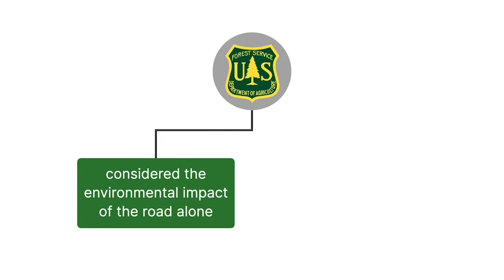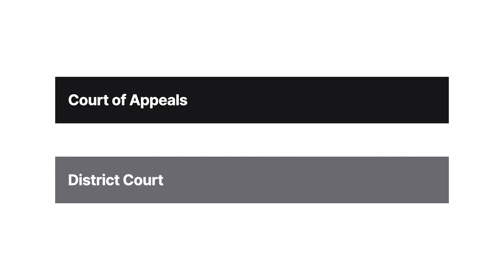Thomas v. Peterson Case Brief Summary | Law Case Explained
Thomas v. Peterson | 753 F.2d 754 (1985)

A government agency greenlights construction of a logging road in the wilderness. But conservation groups say not so fast. In Thomas versus Peterson, the groups claim the agency must comply with the National Environmental Policy Act, or NEPA, and the Endangered Species Act.

Idaho is home to the Nez Perce National Forest, part of the United States Forest Service system. In nineteen eighty-one, the forest service approved construction of a road in a pristine, roadless section of the land, home to the endangered gray wolf. The road would enable logging operations to harvest timber.

The forest service considered the environmental impact of the road alone, not the future logging operations. It concluded the road wouldn’t have a significant impact and approved construction without preparing an environmental impact statement.

Harold Thomas and conservation groups sued Max Peterson, forest service chief. Thomas sought to enjoin construction of the road on several grounds. We’ll consider two. First, Thomas claimed that under NEPA, the forest service couldn’t approve the road without preparing an environmental impact statement. Second, Thomas claimed that the forest service had violated the Endangered Species Act by failing to assess the road’s impact on wolf habitat.

The district court granted summary judgment in favor of Peterson. Thomas appealed to the Ninth Circuit.

Want more details on this case? Get the rule of law, issues, holding and reasonings, and more case facts

Have Questions about this Case? Submit your questions and get answers from a real attorney